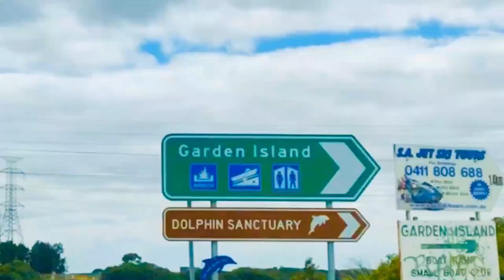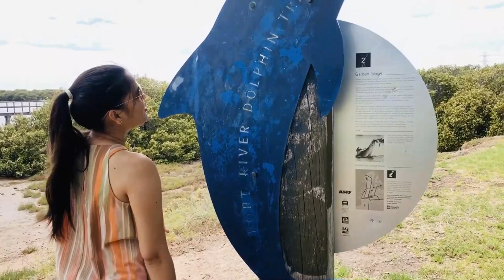Garden Island, Adelaide, South Australia | Adelaide Dolphin Sanctuary | Port Adelaide, Australia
Garden Island is an island in the Australian state of South Australia located about 14 kilometres north-west of the capital city of Adelaide in an estuary system within the Adelaide metropolitan area which drains into Gulf St Vincent.